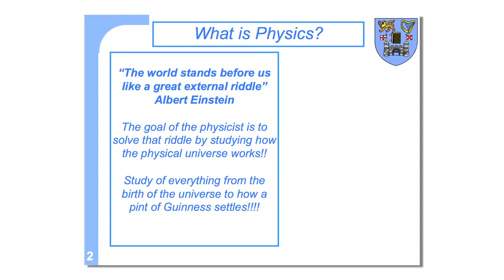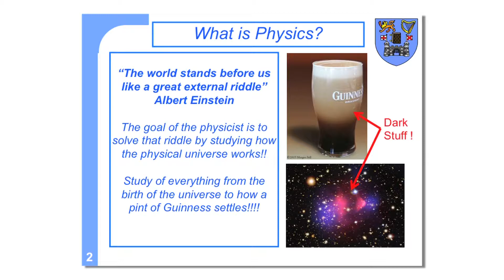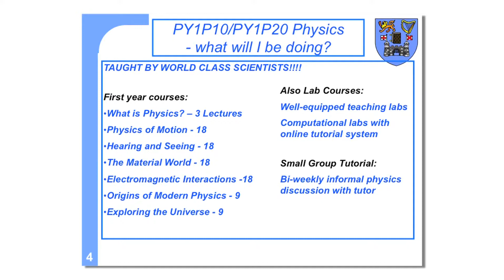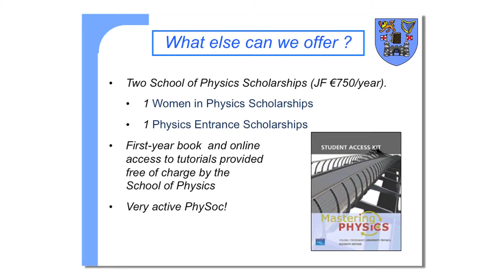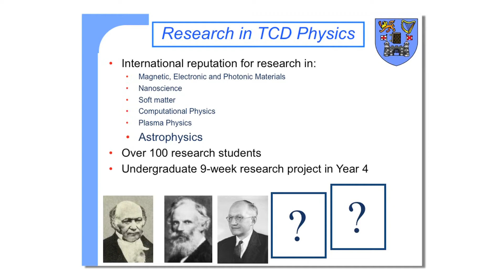Prof G Harper TR071 Science Junior Freshman (1st Year) Orientation Introduction to Physics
Junior Freshman (1st Year) Orientation Introductory Talks 2014